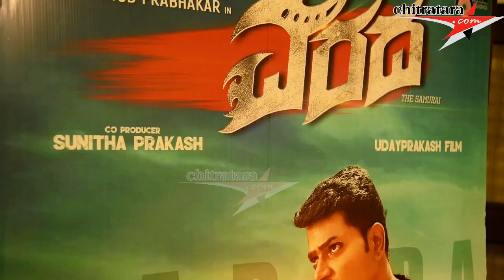Varada Film Releasing on 18th February Release Press Meet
Producer & Director : Uday Prakash, Music: Pradeep Varma, Star Cast :  Vinod Prabhakar, Amitha Ranganath